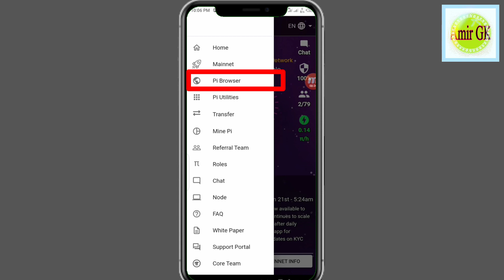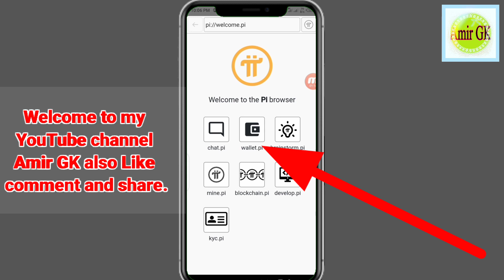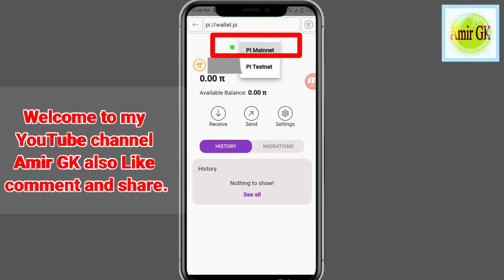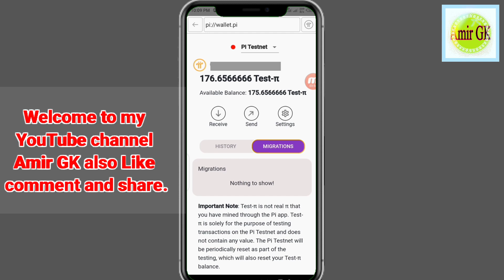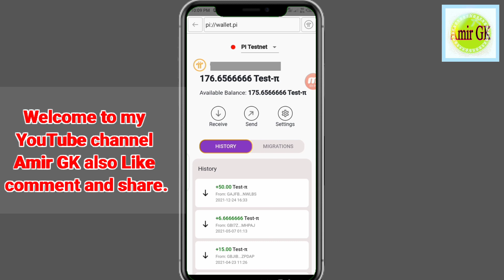Pi Network Mainnet Wallet send and Receive|| Pi Wallet New Setting|| Pi Wallet Received Pi Coin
Pi Network Mainnet Wallet send and receive procedure and new update in pi wallet.